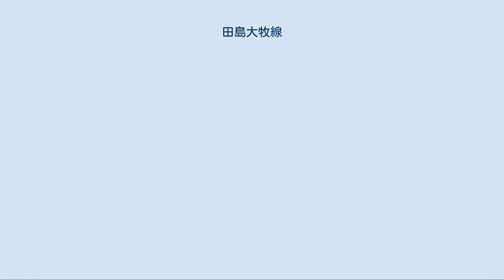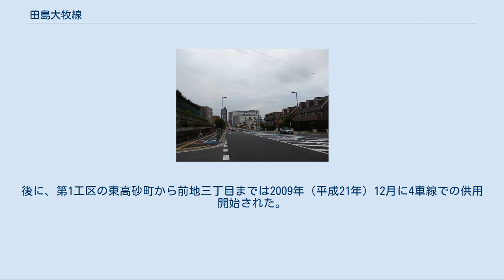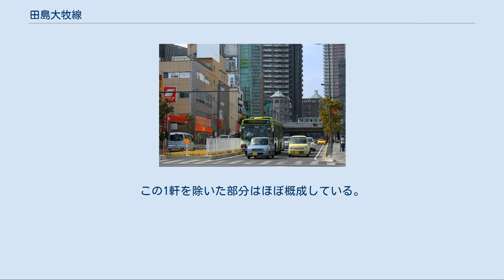田島大牧線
浦和パルコ脇の田島大牧線 旧中山道との交差点から見た工事中の第2工区。
現在は一方通行。
 暫定2車線で供用された高砂工区 浦和駅南側で京浜東北線・宇都宮線・高崎線と交差する。
ここから前地三丁目までが4車線で供用されている 浦和区前地からパルコ方面 田島大牧線（たじまおおまきせん）は、埼玉県さいたま市桜区から埼玉県さいたま市緑区に至る、さいたま市の都市計画道路。
高砂仲町線と交差している。
浦和駅直近を通り、さいたま市の東西を結ぶ4車線の幹線道路として計画されている。
京浜東北線・宇都宮線・高崎線から東側は「日の出通り」と呼ばれている。
 1963年（昭和38年）8月12日に都市計画決定した路線。
国道17号新大宮バイパスから、国道463号浅間橋（見沼代用水西縁）までを結ぶ道路。
整備計画では全線4車線。
拡幅した志木街道を埼京線中浦和駅手前まで進み、そこで南に別れて国道17号へと直線で進む。
その後、北側に曲がる形で浦和駅南側で京浜東北線・宇都宮線・高崎線の高架下をくぐり、太田窪、原山を直進して埼玉県道1号さいたま川口線（第二産業道路）と交差する。
プラザイーストを過ぎたあたりで国道463号と合流し、そこから東は拡幅する形で浅間橋まで整備する。
完成後は緑区役所から浦和駅までは一直線に結ばれる。
 浦和駅周辺の渋滞を解消する4車線の環状道路計画の一部となっている（他に産業道路・道場三室線・新大宮バイパス）。
 浦和駅東口南側から原山まで2車線の道路（日の出通り）があり、2007年（平成19年）以降、浦和駅を中心に部分的に4車線化がなされていた。
後に、第1工区の東高砂町から前地三丁目までは2009年（平成21年）12月に4車線での供用開始された。
また、前地三丁目から埼玉県道35号川口上尾線（産業道路）までの太田窪工区も2010年（平成22年）に事業が開始され、2020年度末までの供用を見込んでいる。
 一方、浦和駅西口南側から埼玉県道213号曲本さいたま線（旧中山道）までは一方通行の道であったが、2007年（平成19年）から事業が開始され、現在では浦和駅高架下から旧中山道までの区間が暫定的に2車線で供用されている。
第2工区（高砂の旧中山道から別所一丁目の国道17号まで）の区間は2000年（平成12年）3月から事業が開始され、2016年（平成28年）度末の供用開始を見込んでいたが、1軒の立ち退きが進まず開通予定の延期を繰り返している。
この1軒を除いた部分はほぼ概成している。
2021年開通を目指している。
 2019年（令和元年）8月1日、プラザイースト南側の中尾1485付近のごくわずかな部分が開通。
 国道17号より東側